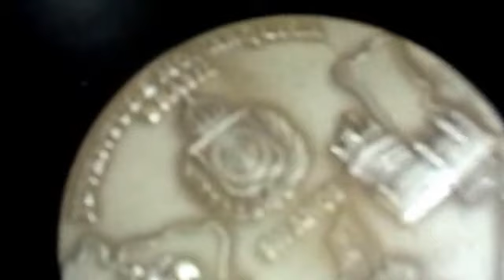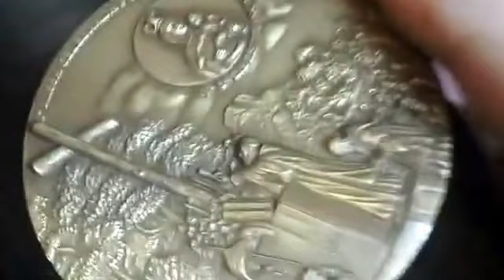Medalha de Comemoração dos 500 anos de Descobrimento do Brasil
O Canal Monarquia Livre é o canal de notícias e debates do Movimento Monárquico Brasileiro que luta pela restauração da Monarquia Constitucional Parlamentarista Democrática no Brasil. É um Canal do projeto Monarquia21 lançado pela Casa Imperial do Brasil
Queremos a restauração da Monarquia no Brasil
Atual chefe de casa imperial brasileira: Dom Luiz de orleans e bragança
Princesas Imperiais: Dona Amélia, Dona Leonora, dona Tereza, Dona Maria Gabriela